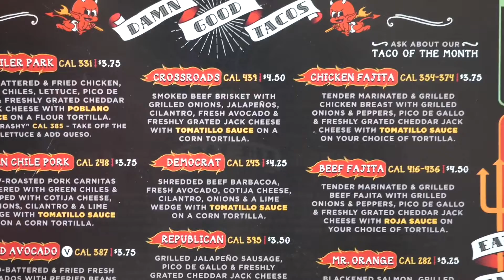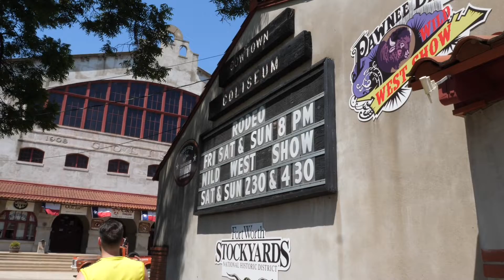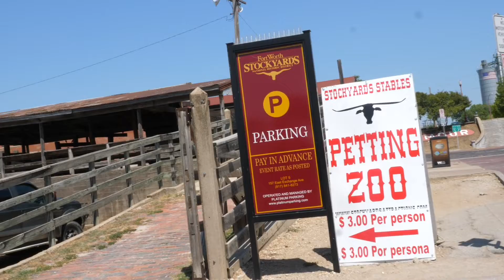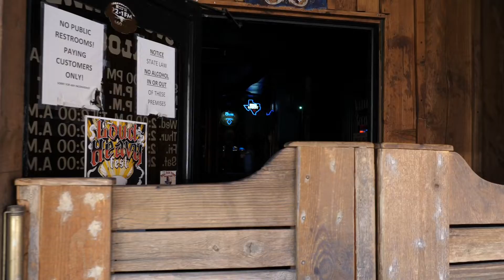テキサス旅②ウェスタン映画まんま カウボーイの街フォートワース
ダラスから車で西へ一時期ほど運転して、フォートワースと言う街のストックヤーズと言うカウボーイの街に行って来ました。

★撮影機材★

G7 X Mark II

Panasonic 標準ズームレンズ マイクロフォーサーズ用 ルミックス G X VARIO 12-35mm/F2.8 II

JOBY ミニ三脚 マイクロハイブリッド トリポッド